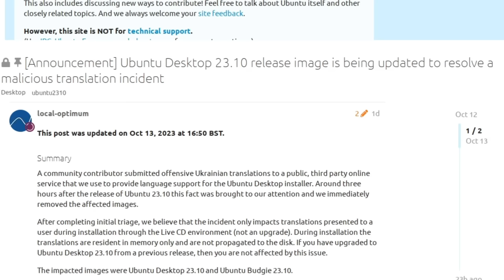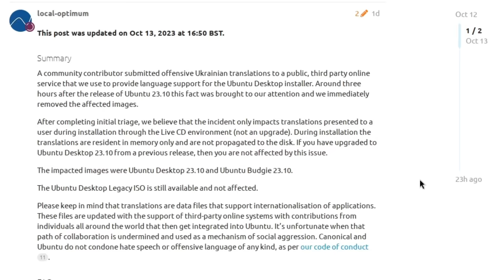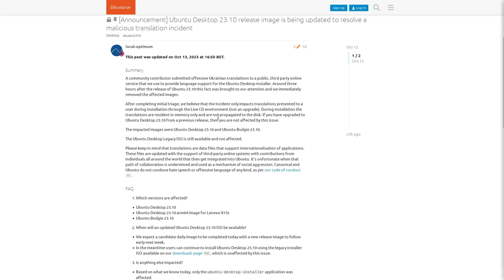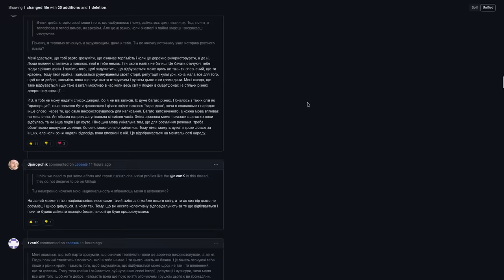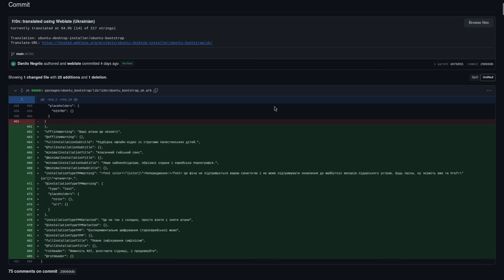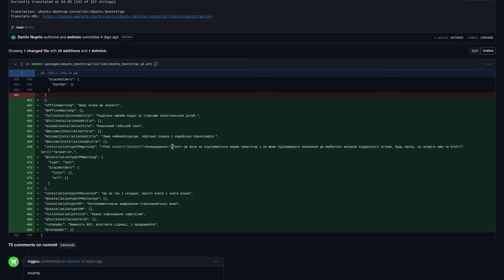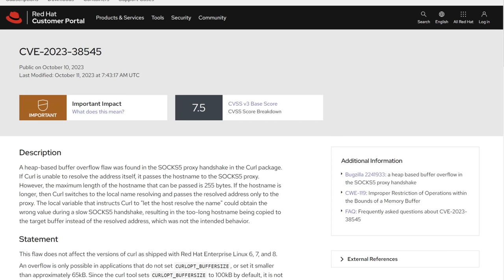Ubuntu Gets Trolled, Curl Security Vulnerability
In this video I discuss how desktop ubuntu 23.10 got trolled with an insulting Ukrainian language translation and the most severe security vulnerability Curl has had in a long time.

Monero
45F2bNHVcRzXVBsvZ5giyvKGAgm6LFhMsjUUVPTEtdgJJ5SNyxzSNUmFSBR5qCCWLpjiUjYMkmZoX9b3cChNjvxR7kvh436

Bitcoin
3MMKHXPQrGHEsmdHaAGD59FWhKFGeUsAxV

Ethereum
0xeA4DA3F9BAb091Eb86921CA6E41712438f4E5079

Litecoin
MBfrxLJMuw26hbVi2MjCVDFkkExz8rYvUF